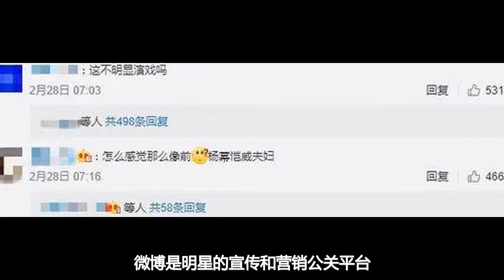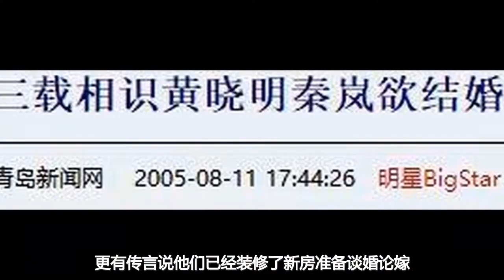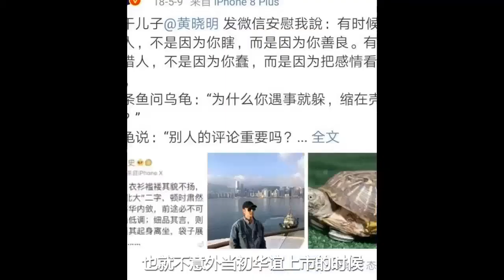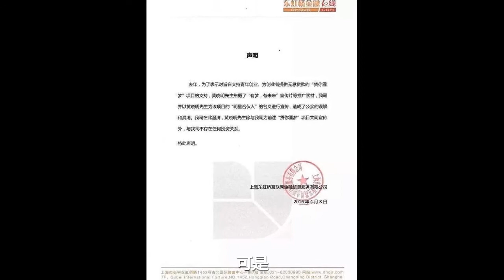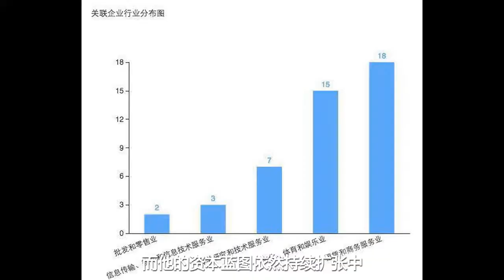angelababy和黄晓明是否真的离婚了？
Is angelababy and Huang Xiaoming really divorced?